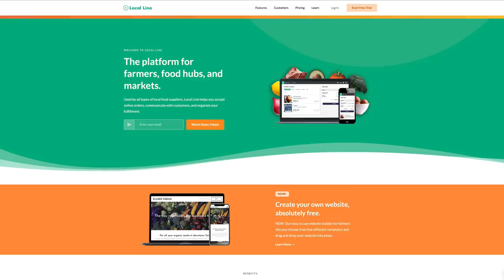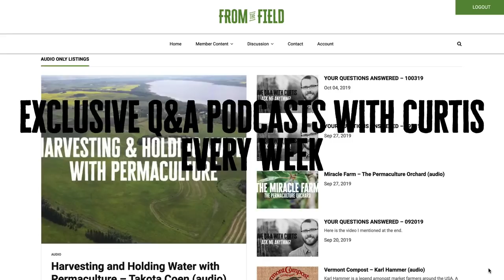The Evolution of My Greenhouse: 4 Years Later, Surprising Upgrades Revealed!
Take a journey through four years of greenhouse transformation and see the remarkable changes that have taken place! In this video, I'll walk you through the evolution of my greenhouse over the years and highlight the improvements and upgrades that have made a significant impact on my farming experience. From layout adjustments to innovative technologies, you'll discover the secrets behind creating a thriving greenhouse environment. Don't miss out on this exciting glimpse into the progression of my greenhouse journey.